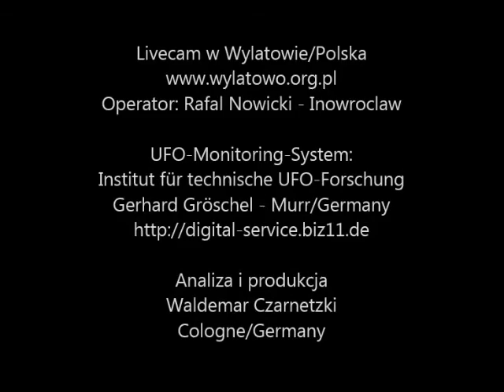25.04.2014 - Powolne UFO - Wylatowo UFO-Monitoring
UFO monitoring w Wylatowie w pobliżu Gniezna powstało w lecie 2010 roku. Dwie kamery monitorują od tamtego czasu bez przerwy 24 godziny na dobę niebo na południe od Wylatowa.
W ten sposób udało się udokumentować pewna ilość pojawienia się niezidentyfikowanych świateł na niebie.
Przeprowadziliśmy tu tez kilka eksperymentów które miały wykazać, czy celowe działania ufologów "przyciągną" UFO do Wylatowa. Odpowiedz była jednoznaczna - TAK!
Istoty pozaziemskie w ich pojazdach (co przypuszczam - bo jest to logiczne i najprostsze rozwiązanie)  - wiec w świecących białych i czerwonych kulach pojawiały się kilkakrotnie we wskazanym mentalnie rejonie nieba. Istnieją nagrania tych zdążeń częściowo zaprezentowane w NTV - niezależnej Telewizji, kora prowadzi polski dziennikarz i badacz Janusz Zagorski.
Te nagranie odkryłem "przypadkowo" zanim miałem skasować materiał - ale coś poruszyło mnie by przejrzej jeszcze raz w bardzo szybkim tempie czego właściwie nie robimy na codzien...
Na szczęście... zauważyłem te całkiem wolno pojawiające się światło, które było widoczne 4 minuty - zarazie najdłuższy czas takiego zjawiska.
Przeciętnie mamy manifestacje długości około 30 sekund - co odpowiada tez temu co na własne oczy obserwowaliśmy w ramach eksperymentu w roku 2011.
Technikę - UFO-Sensor i kamery zamontowana w Wylatowie używamy także w Knittelfeld/Austria w Hessdalen/Skandynawia i w pobliżu reaktora atomowego w Neckar-Westheim.
W tych miejscach mamy także manifestacje UFO.